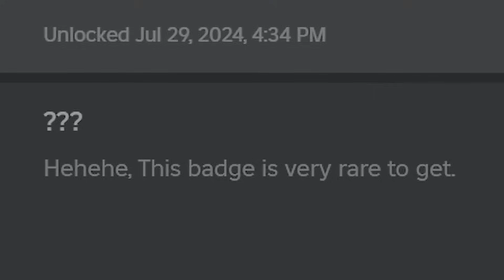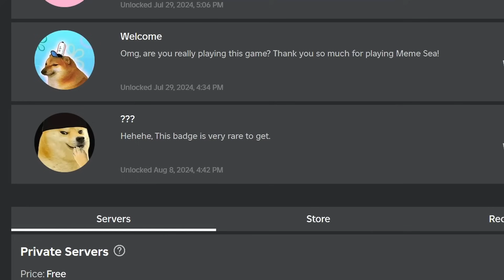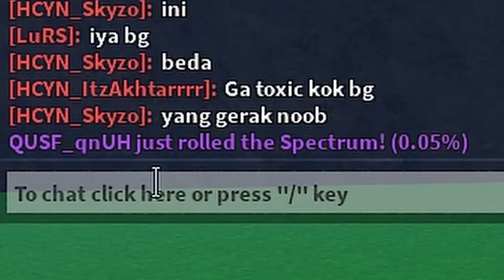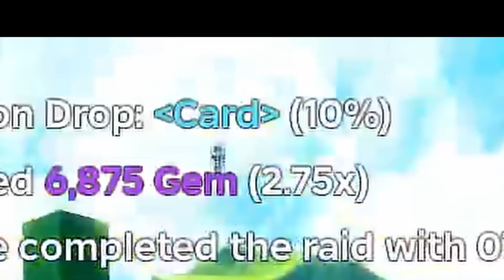MANTAP 1000%!! Dapat SENJATA TERKUAT UNO & Kalahkan MrBeast 🗿🔥🗿 || Meme Sea Indonesia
TokTok : hayogogo

Roblox Anime Defenders
Roblox Gym League
Roblox Bou's Revenge
Bloop Indonesia